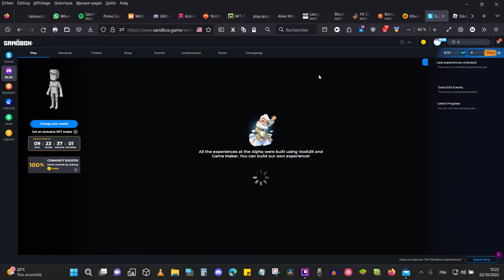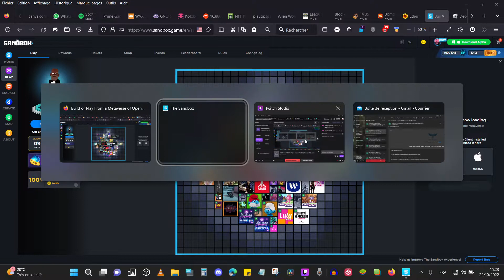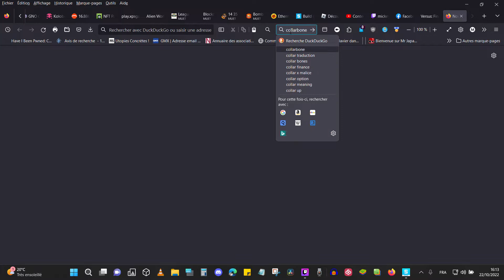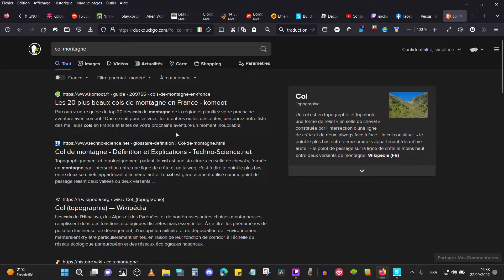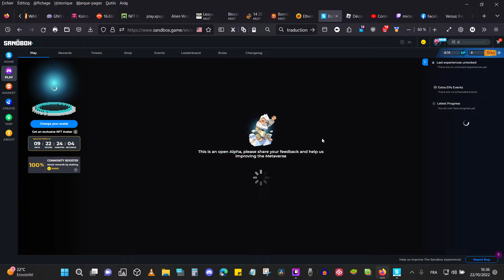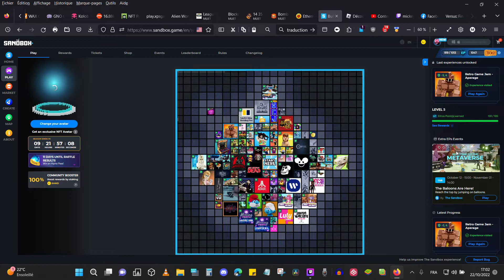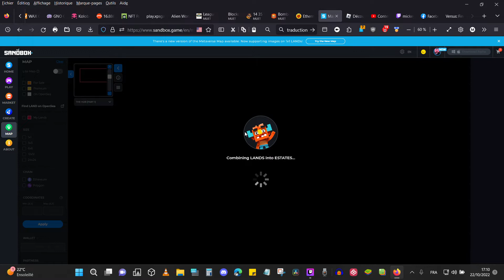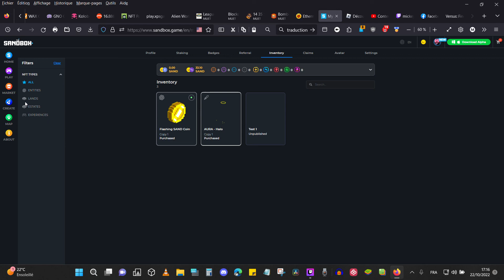#59 The SANDBOX | Alpha Season PASS 3 [Gameplay&Quests]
L'avatar de Sandbox

Passez au niveau supérieur avec votre photo de profil. Vous pouvez désormais choisir votre avatar préféré pour explorer le Métavers de Sandbox.

Connectez votre porte-monnaie préféré pour savoir si vous possédez un Avatar externe.

 CRÉEZ SUR VOTRE PROPRE TERRAIN

Les jetons non fongibles (NFT) sont des jetons virtuels frappés sur la blockchain pour la rareté numérique, la sécurité et l'authenticité. Ils sont uniques, indivisibles et non interchangeables - permettant une véritable propriété numérique des actifs du jeu.

 Pourquoi les $SAND ?

$SAND est notre principal jeton utilitaire qui vous permet d'acheter et de vendre des TERRES et des ACTIFS dans le métavers de The Sandbox.

 NFTs

Les jetons non fongibles (NFT) sont des jetons virtuels frappés sur la blockchain pour la rareté numérique, la sécurité et l'authenticité. Ils sont uniques, indivisibles et non interchangeables, ce qui permet une véritable propriété numérique des actifs du jeu.

 Minage de la liquidité

Le Sandbox est un Metaverse virtuel où les joueurs peuvent jouer, construire, posséder et monétiser leurs expériences virtuelles. Vous pouvez également investir votre crypto-monnaie et gagner plus de SAND.